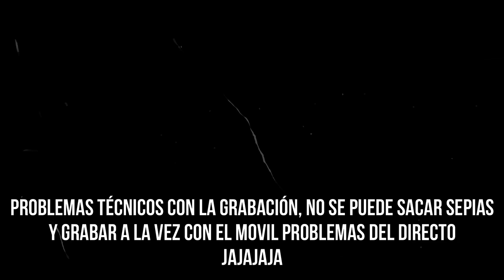🦑SEPIAS desde COSTA a EGING🦑 Primer DÍA de PESCA post CONFINAMIENTO #3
Primer día de pesca.
El día 18/05/2020 ya nos autorizaban la práctica de la pesca en la Fase  1. En principio fuimos a pasar el rato pero... no sabíamos que nos íbamos a encontrar esto!